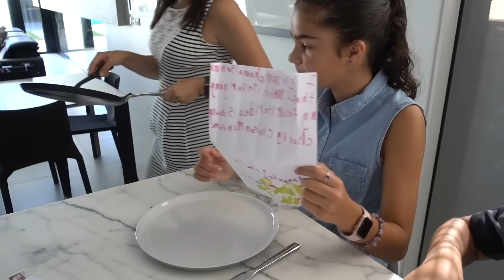Weekend Morning Routine | Grace's Room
I know you've been waiting for it, so here's my latest weekend morning routine 😊